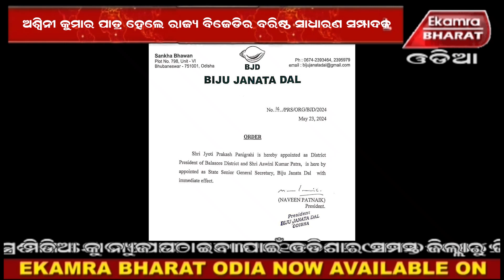Ashwini Kumar became the senior general editor of Rajya BJD